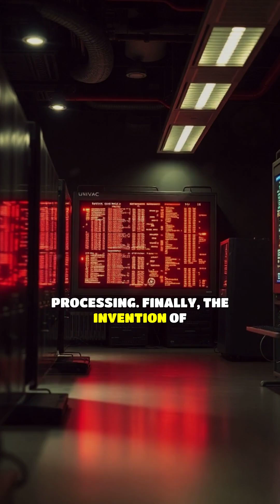The Untold History of Computers: From Giant Machines to Microchips!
Ever wonder how computers evolved from massive machines to the tiny devices we carry in our pockets? Dive into the incredible history of computing, from Charles Babbage’s groundbreaking designs in the 1800s to the wartime innovations of WWII that shaped modern technology. Discover how the UNIVAC I, a 30-ton behemoth, paved the way for the personal computers we use today, and how one tiny invention—the microprocessor—changed everything. If you're curious about the tech that powers your world, this is a must-watch!